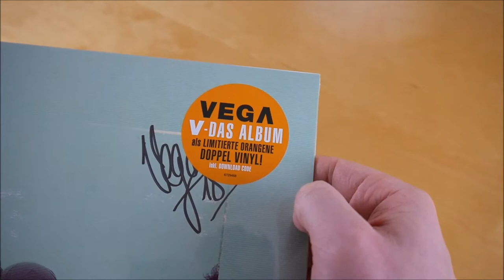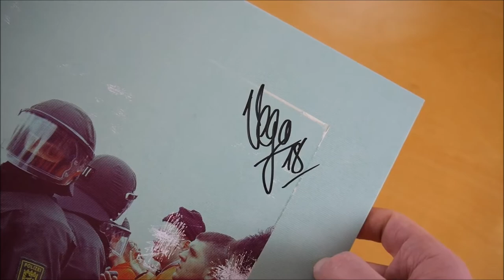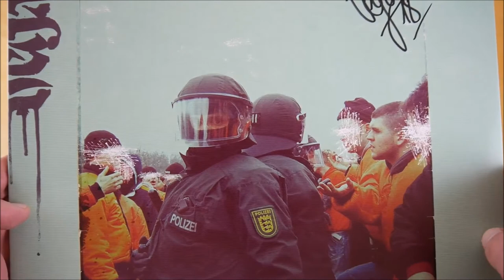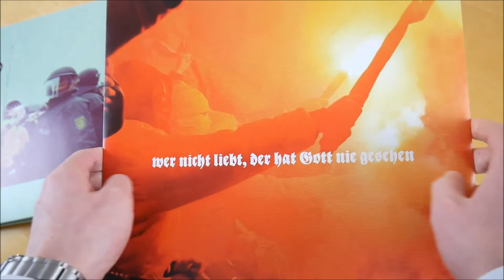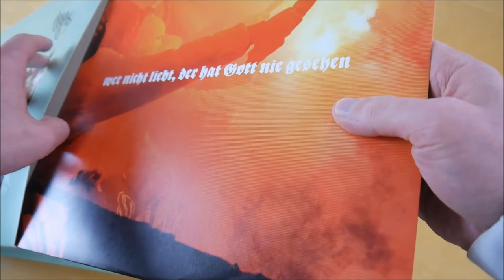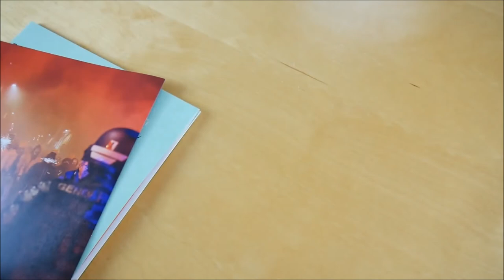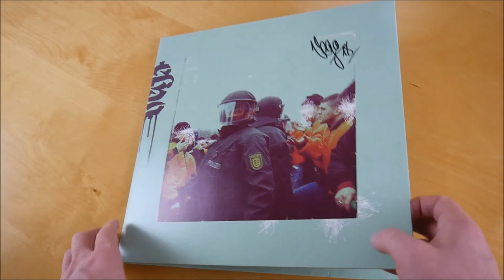Vega - V Vinyl Unboxing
In diesem Video zeige ich euch die V Vinyl von Vega.
► Hier könnt ihr das Album kaufen:
Weitere Musik von Vega

► ALBUM INFOS
Vega – V
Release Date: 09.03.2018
Kaufpreis: 16,99 €

V Vinyl Inhalt:
- Album Doppel Vinyl
- Download Code

V Tracklist:
01. Intro
02. Ein Schluck
03. Winter in Frankfurt
04. Delorean
05. Lass sie reden (feat. Casper)
06. Für Vinko
07. Was ihr wollt
08. Sag den Pissern
09. Standby
10. Deshalb lieb ich Dich (feat. Moses Pelham & Credibil)
11. Unser Lied (feat. Face)
12. S6chsdr3i
13. Outro

V Info:
Das neue Album von Vega erscheint am 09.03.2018 über Freunde von Niemand.